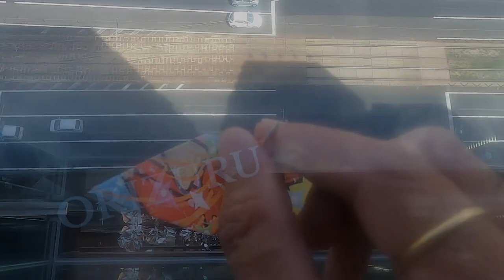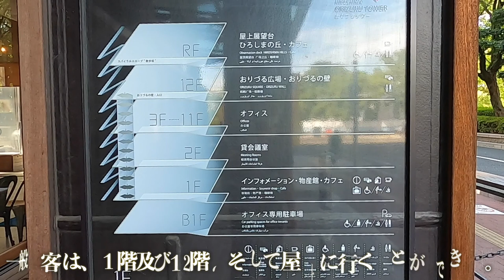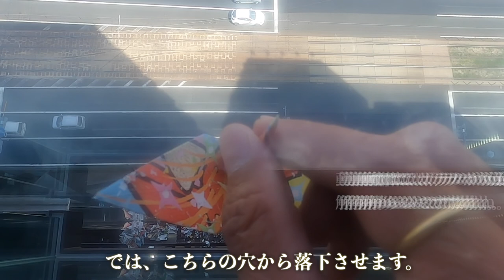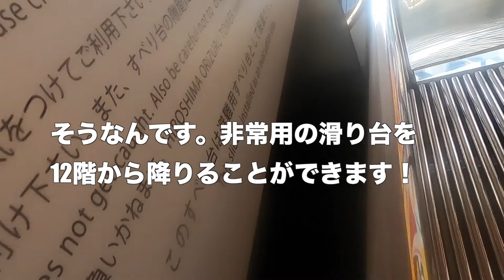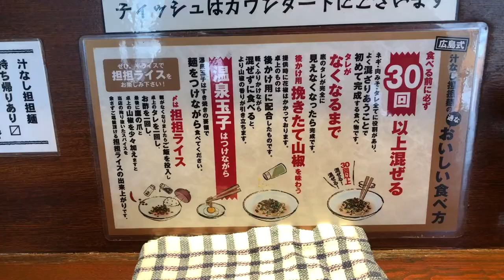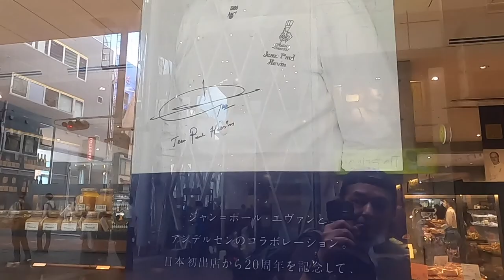広島観光「おりづるタワー＆広島本通商店街」。アンデルセンやキング軒の汁なし担々麺もメッチャ美味しかったよ❗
○insta360 ONE X2
○zhiyun crane m2／ジンバル
○Manfrotto／ミニ三脚